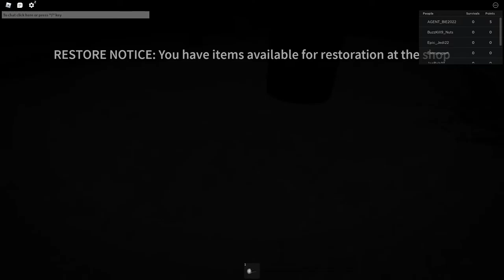Triton plays the Rake remastered...... It dint go well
Hi guys Triton here and today we are playing The Rake remastered.

This game is hella scary.